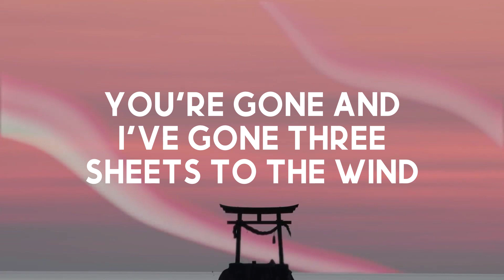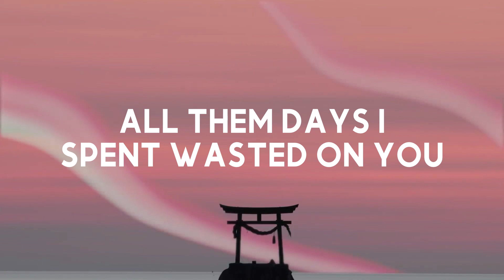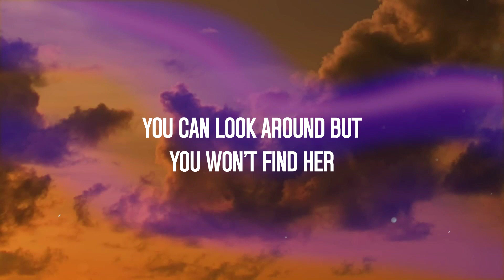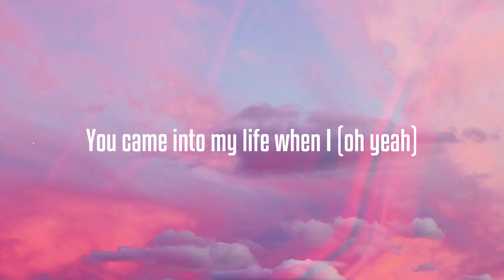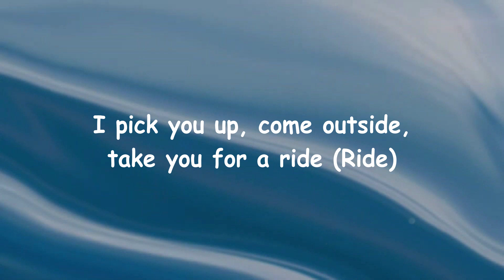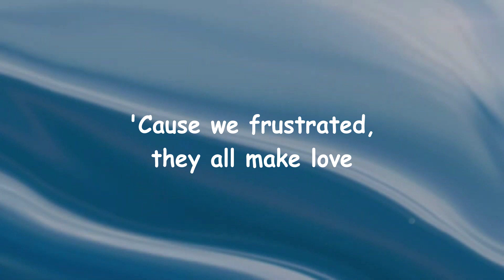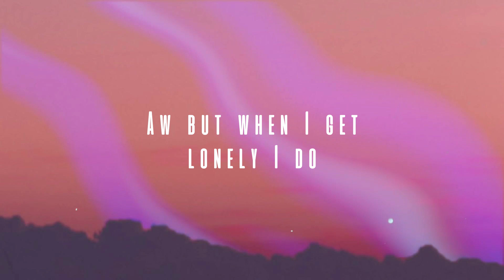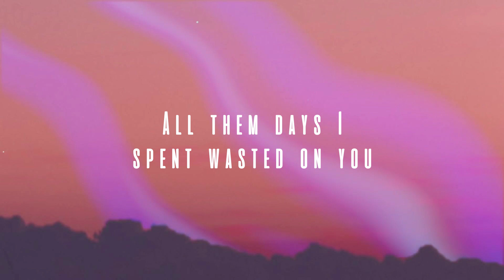Wasted On You - Morgan Wallen [Lyric Song] 💫